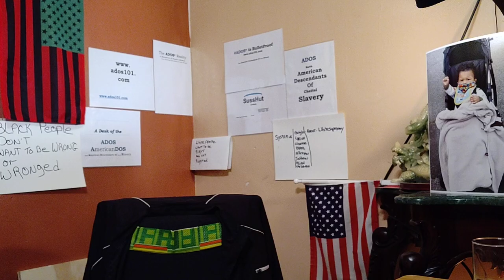ADOS & the Census2020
Very important that we take the Advice and Counsel of ADOS/NYC in this matter of filling out the 2020 Census says theBrother; he did.

Crypto Currency /BitCoin CONTRIBUTIONS:
722fce22-5e9f-42fc-a378-2da90f5d267a